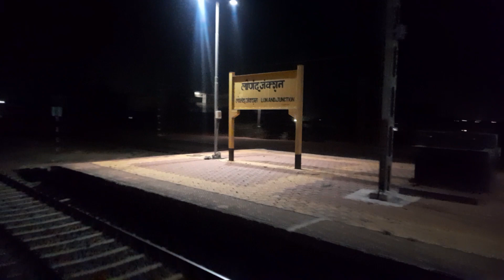Miraj to Pune onboard Thiruvananthapuram Express | Part 2 Solapur Pune via Miraj | Pushkar Khamitkar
Part 2 Miraj to Pune

Train name - TVC CSMT Weekly Express
Rake - Lhb
Loco - Erode Wap7 ( piggyback )
Top-up loco - Pune Wdp-4d